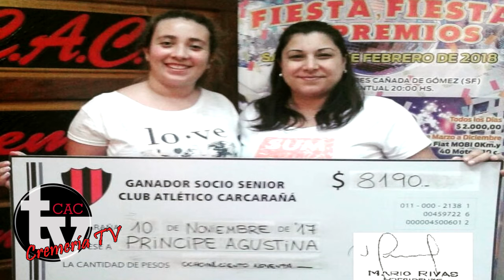CremeriaTV Programa 33 Bloque 1. [16.11.2017]